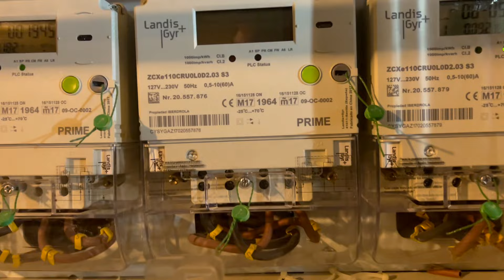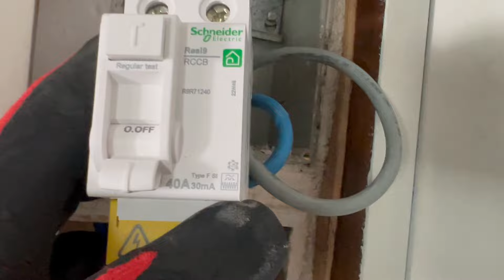CÓMO HACER REFORMA ELÉCTRICA EN COCINA.MODIFICACION CAMBIO CUADRO ELECTRICO. TUTORIAL ELECTRICIDAD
En este Video, tenemos la situación de una instalación Electrica con el Cuadro Electrico en la Cocina, y en la entrada tiene solamente un Diferencial.
Vamos a ver, cómo se modifica el cuadro electrico y sus lineas, con lo que nos ha pedido el cliente, que solo modifiquemos la Cocina.